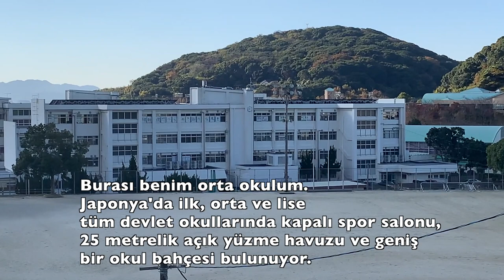Soru Cevap #1 質問コーナー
1.  Japonlar Türkiye ve Türkler hakkında ne düşünüyorlar?
2. Türklerde garip bulduğun davranışlar var mı?
3. Japonya'da kızlar neden çok zayıf?
4. Japonyada ayıp kabul edilen ilginç kurallar var mı?
5. En sevdiğin içecek ne?
6. En sevdiğin film ve dizi nedir?
7. Türkçe sevdiğin kelimeler neler?
8. Türkiye'ye Gelmeden Önce Kaygıların Var Mıydı?
9. Türkiyeye geldiğinde en çok hangi konuda zorlandın ?
10. Japon ortaokul ve liseleri gerçekten de animelerde gördüğümüz gibi kocaman mı?
11. Japonlarda ve Korelilerde konuşurken aralarda
12. hıııııı Aaaaaaa hımmmm ooooo diye uzatmalar var neden？
13. Eşinle anlaşamadığın konular var mı?
14. Kavga ettiniz mi hiç ?
15. Hiç türk birisiyle evlenmekte zorlanacağını düşündün mü?
16. Mezarının nerede olmasını istersin Japonya mı Türkiye mi ?
17. Hayatın boyunca Türkiye'de mi kalacaksın yoksa Japonya'ya geri dönmeyi düşünüyor musun?
18. Abla Çin harflerini (kanjileri) nasıl kolay ezberleriz?
19. Türkçe konuşmayı seviyor musun ?
20. Gözleriniz niye çekik?
21. Sence Japonca bir Türk için öğrenmesi zor bir dil mi ?
22. Hayatinda hiç Fugu sashimi yedin mi ?
23. Arkadaşına telefon şakası yap.
24. İnsanlarda beğenmediğin huylar neler?
25. Türkiye'ye geldiğinde burası Japonya'dan farklı olduğunu hissettiğin şeyler var mı?
26. Japonya'da en sevdiğin kafe türü hangisi?
27. Neden videoları'nı Japonlar'ların izlemediğini bildiğin halde alt yazı koyuyorsun?
28. Orda köpek yeniyor mu çünkü ben bi fotoğrafta ateşin  üstünde köpek görmüştüm çok üzüldüm.
29. Türkiye hakkında sevmediğiniz şeyler neler?

Kanalıma geldiğiniz için çok teşekkür ederim.
2016 de Türkiye'ye yerleştim.
Türkiye'yi seven bir Japon.

2016年からトルコ在住。
まだまだ上手じゃないけど、なんとかトルコ語で配信中。
（トルコ語の間違え多数😓トルコ語上達も頑張ります）

Türkçe 日本語  English OK.